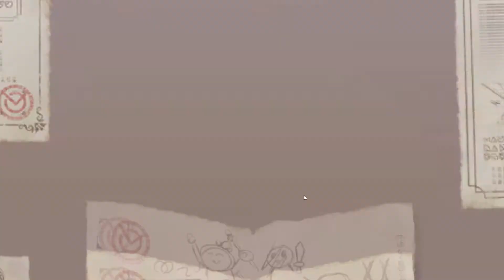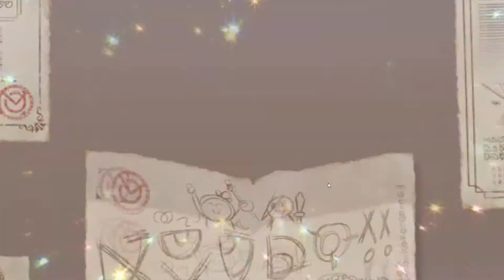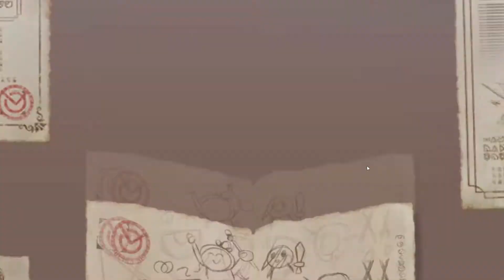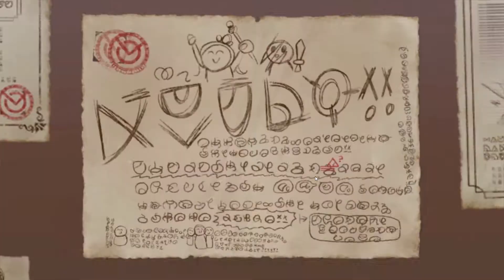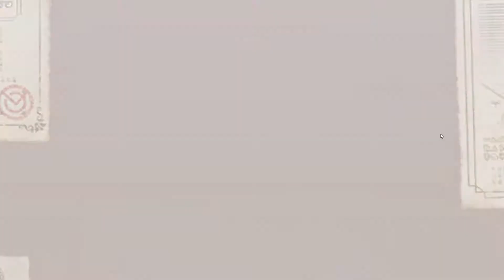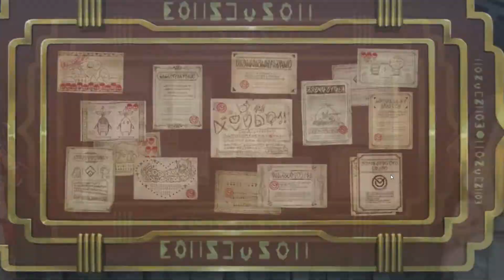100 TIROS NO GACHA DO KONOSUBA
NÃO SE PROMOVA OU ENVIE LINKS NOS COMENTARIOS

🐦 MEU TWITTER: @overlord_metal